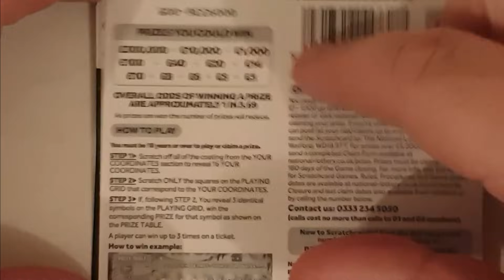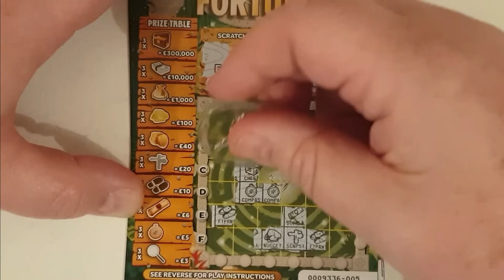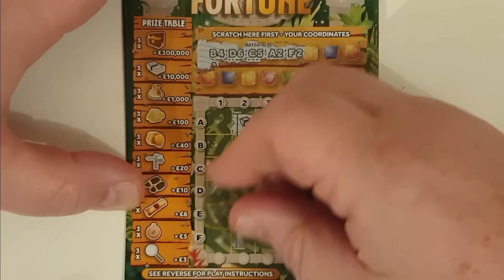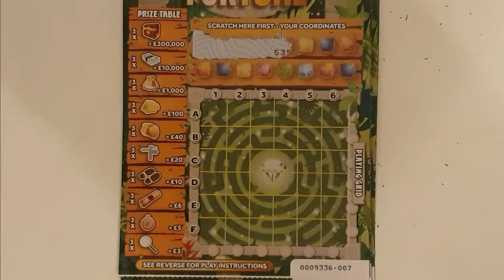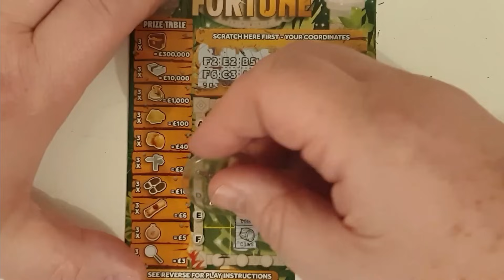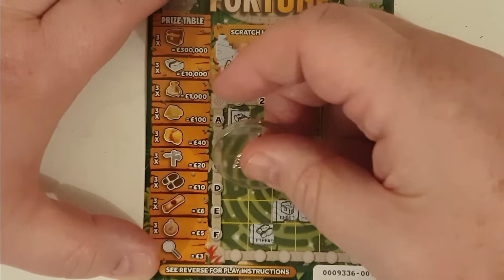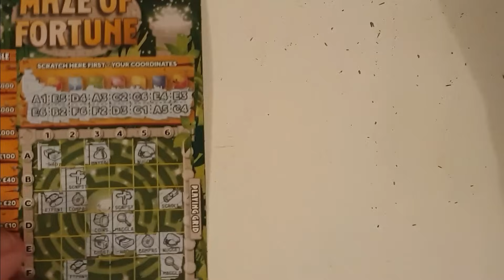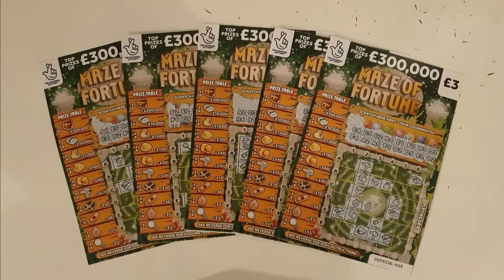Worst scratch card ever! £15 of the New Maze Of Fortune scratch tickets. Watch before you try!!!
I'd avoid this card, it is the worst card I've ever played. Sorry if you like it, but I can't stand it. Watch my video and you'll see why.